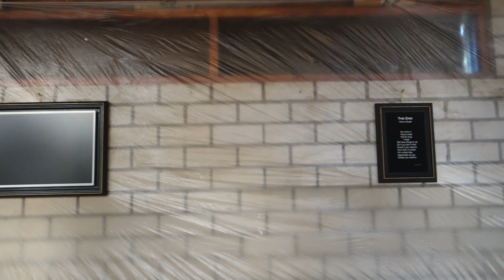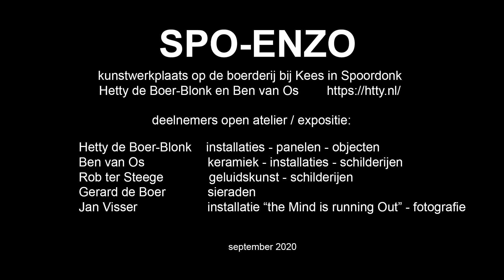SPO-ENZO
Kunstwerkplaats SPO-ENZO in Spoordonk heeft in september 2020 een Open Atelier / Expositie gehouden. Dit is een video-/geluids-impressie van het evenement georganiseerd door Hetty de Boer-Blonk en Ben van Os.
SPO-ENZO bevindt zich op de boerderij van Kees in het buitengebied van Spoordonk [NL].